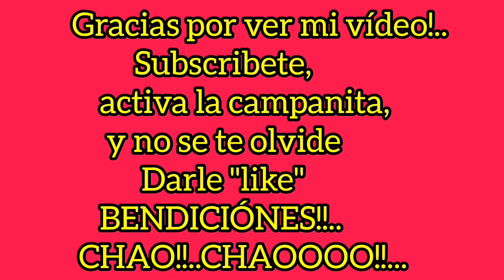HACE ALGO DE ÉSTE VÍDEO, CASI ME OLVIDO, PERO AQUÍ LES MUESTRO